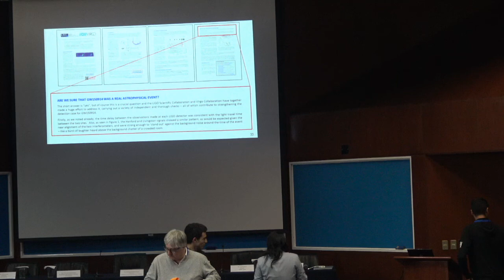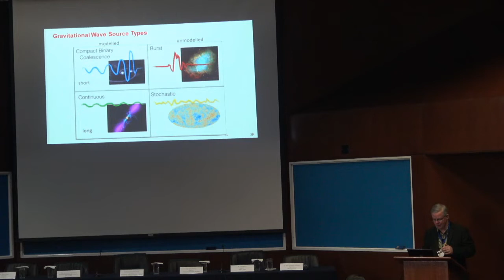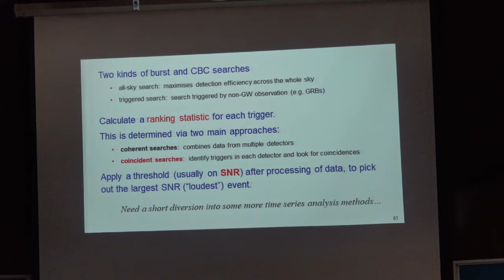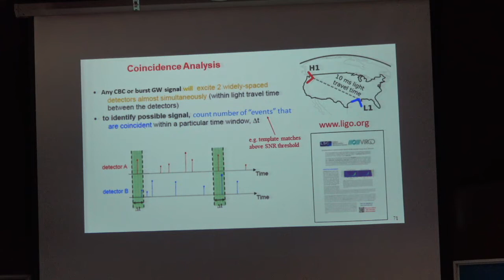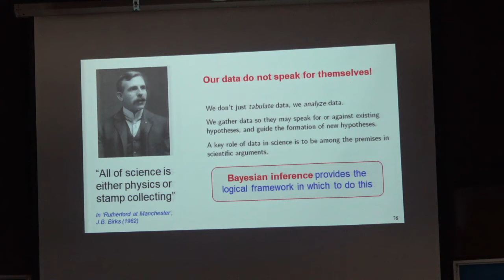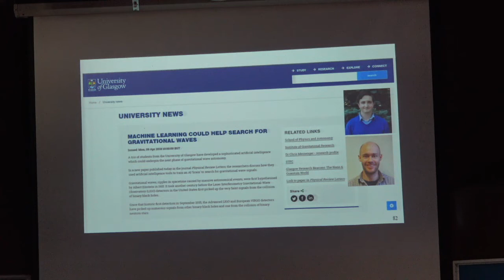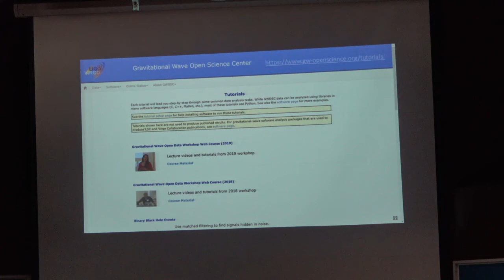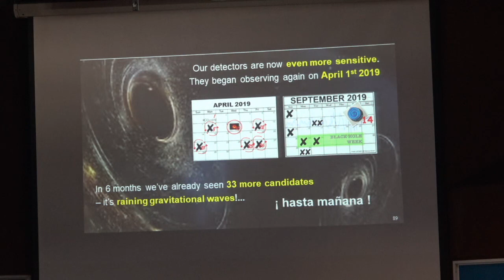III Mesoamerican Workshop on Cosmology and Gravity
The Mesoamerican Centre for Theoretical Physics (MCTP) and the Instituto de Ciencias Nucleares (ICN-UNAM) are pleased to announce the III Mesoamerican Workshop on Cosmology and Gravity (III-MCTPCosmoGrav) to be held in Mexico City from October 28th to 29th, 2019. The workshop is a short two-day meeting aimed at students in their final bachelor studies, postgraduate students, and researchers already familiar with General Relativity and Cosmology. The main lectures will be complemented with seminars and poster session. In this third edition the invited countries are Scotland and Italy. The main objective of III-MCTPCosmoGrav is to promote discussions centering on the themes of the invited lectures and talks focused on recent developments in areas related to Gravitation and Cosmology, in topics such as: Gravitational Waves (observations and data analysis) and Dark Matter (nature and distribution). This third meeting is designed to bring together experts in different areas of Cosmology and Gravitation in order to complement the specialized education of advanced students and to promote National/Mesoamerican and International collaboration among participants.